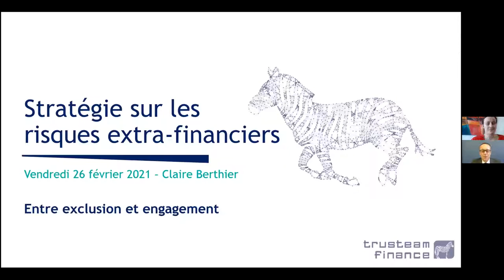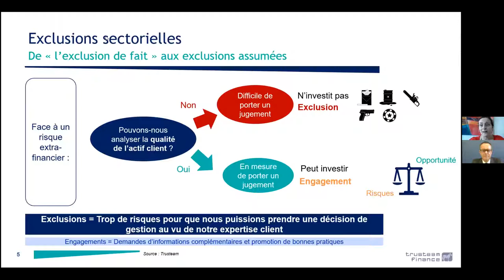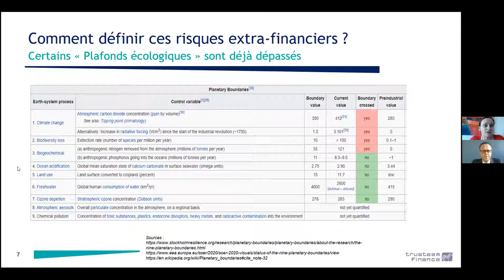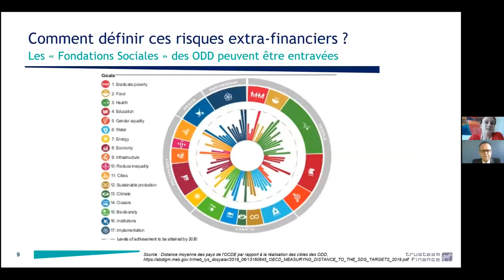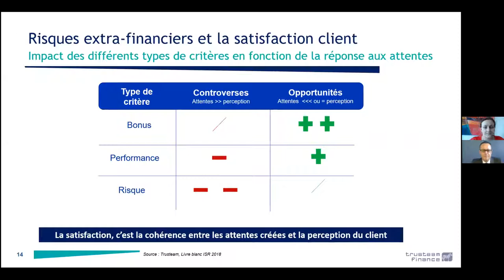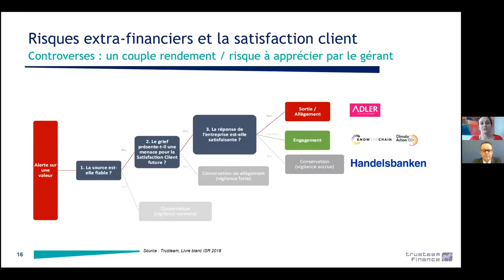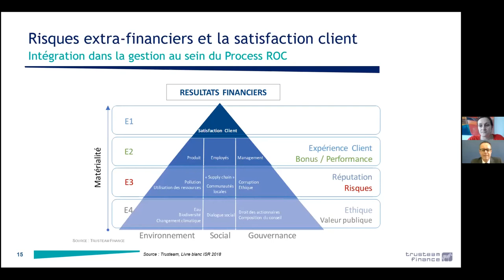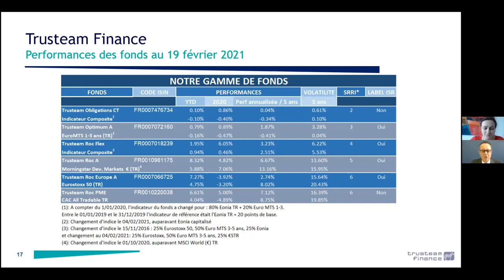TrusteamImpact 2/«Ne pas faire de mal», une opportunité pour réduire le risque des investissements ?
Changement climatique, diversité, conditions de travail, gestion de la crise COVID… « Le client est ISR » et ce qu’il attend des entreprises, c’est de l’exemplarité. Depuis près de 4 ans, nous avons constaté que ces thèmes liés à des risques extra-financiers devenaient de plus en plus centraux dans leurs décisions d’achats. Or, beaucoup d’entreprises ne sont pas à la hauteur et peuvent avoir un impact négatif. Comment intégrer ces évolutions dans un process d’investissement ? Comment transformer ce risque en une opportunité de réduire la volatilité ?